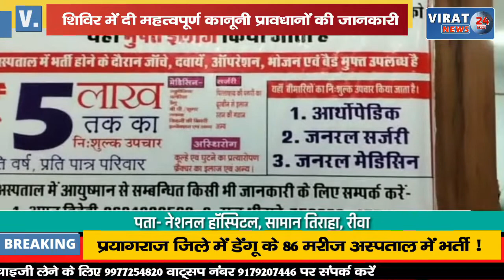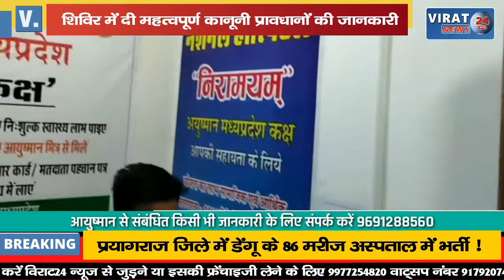🔻रीवा- बाल संप्रेक्षण गृह में विधिक साक्षारता शिविर संपन्न; कानूनी प्रावधानों की दी जानकारी !